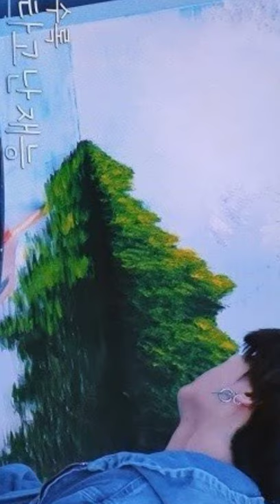K-POP Idols DRAWING SKILLS